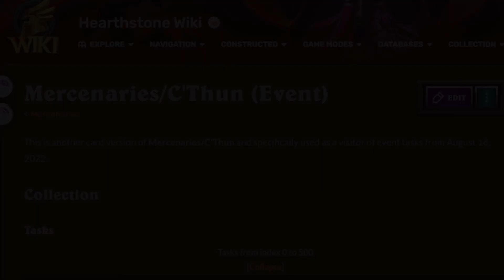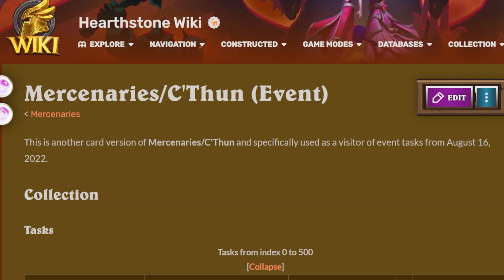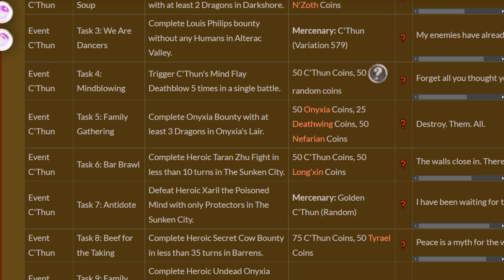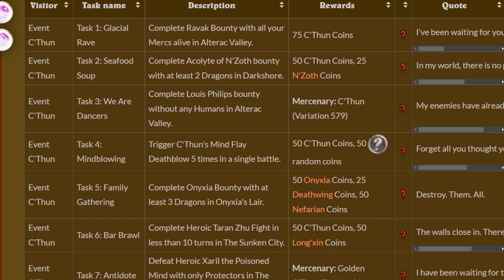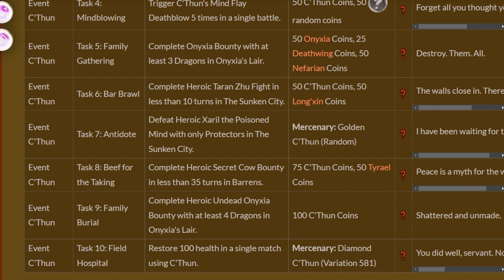All 10 C'Thun Event Tasks Datamined! Prepare for the Final Old God Event! - Hearthstone Mercenaries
Today we take a look at all of the upcoming event tasks for the upcoming C'Thun event for mercenaries which drops on August 16th. Link below to all listed tasks.